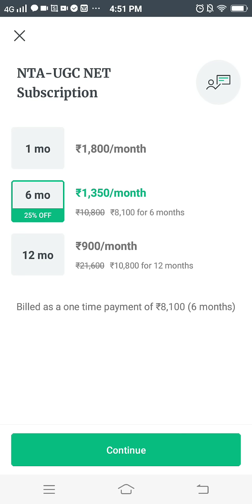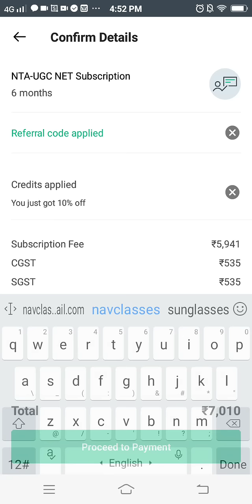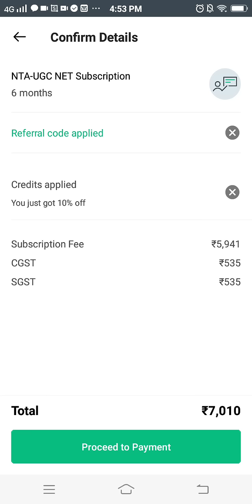Step by step guide to enroll